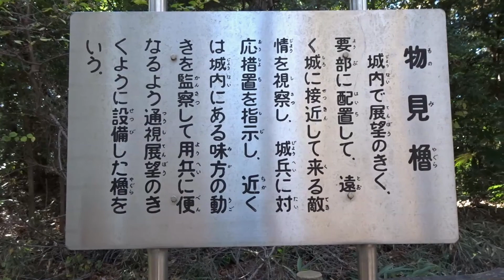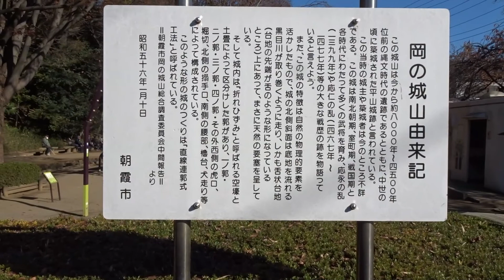朝霞 城山公園 【お散歩シリーズ】 埼玉県 紅葉 秋の風景 朝霞市 紅葉散歩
晩秋の風景を探しに朝霞市の「城山公園」に行きました。山側から入り城跡の雰囲気を感じながら、公園下に下りると綺麗な「銀杏」のグラデーションがありました。「山茶花」も咲いていて秋の風景をたっぷり楽しむことが出来ました。

I went to "Shiroyama Park" in Asaka City to look for the scenery of late autumn. While feeling the atmosphere of the castle ruins entering from the mountain side, when I went down to the bottom of the park, there was a beautiful "Ginkgo" gradation. "Sasanqua" was also in bloom and I was able to fully enjoy the autumn scenery.